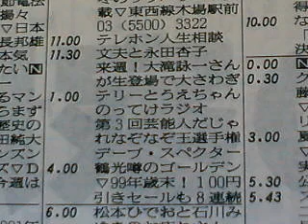「テリーとうえちゃんのってけラジオ(OP)」1999.12.14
■「テリーとうえちゃんのってけラジオ(OP)」
テリー伊藤、上柳昌彦（うえやなぎまさひこ）。
◇参考資料（ウィキより）
1997年1月から2007年9月までは、平仮名の「うえやなぎ まさひこ」としていた。